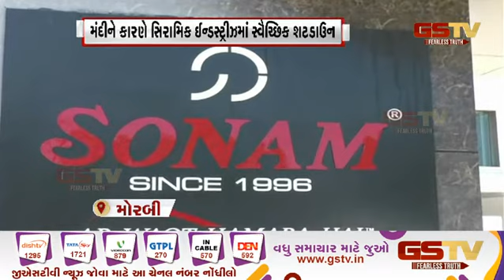Morbi : શટડાઉનને કારણે ટ્રાન્સપોર્ટેશન બંધ થયું| Gstv Gujarati News